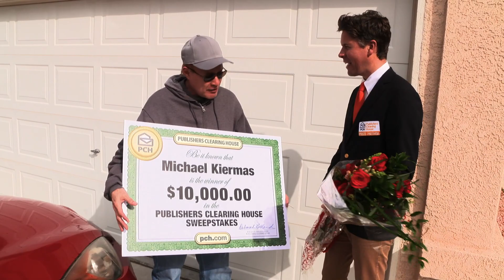Publishers Clearing House Winners: Michael Kiermas From Las Vegas, NV Wins $10,000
We’ve got a brand new winner to add to the books! Congratulations Michael K. of Las Vegas, NV on your $10,000 win (Gwy. #12649)!This PCH VIP was not home but his wife Sandy answered the door, and said he was out at the store. Eventually, Michael pulled into the driveway while Howie was till talking to Sandy.  Michael says he is an “eternal optimist” who has been entering since 1992 and has no plans to stop. he plans to use his winnings on new floors in his home and will pay down some debt.